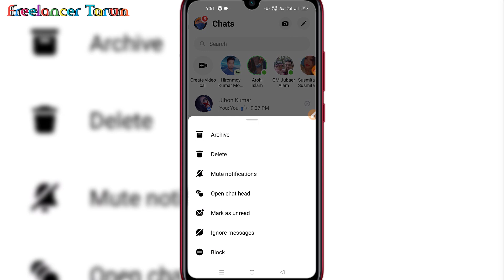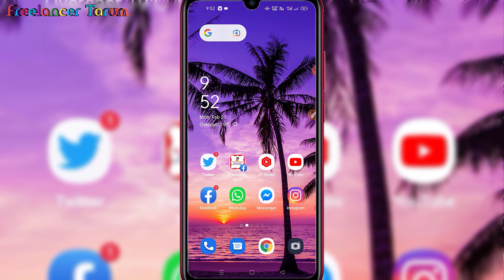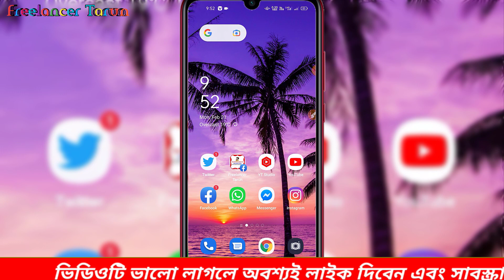This person is unavailable on messenger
Social Site Join Now:
𝗧𝗔𝗚 -
𝘾𝙃𝘼𝙉𝙉𝙀𝙇 ---💐